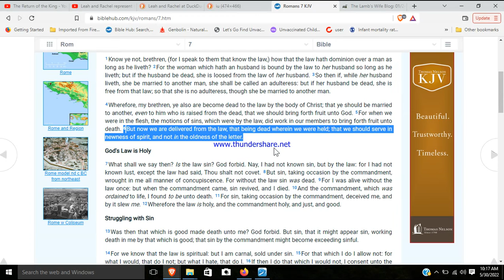Leah /Israel and Rachel/Church